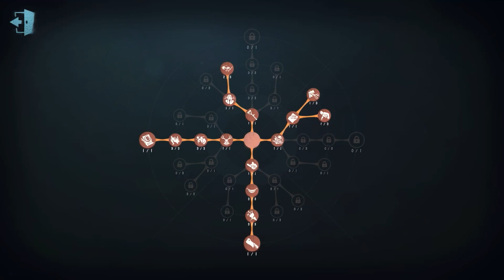#193 Little Girl | Pro Player | Eversleeping Town | Identity V